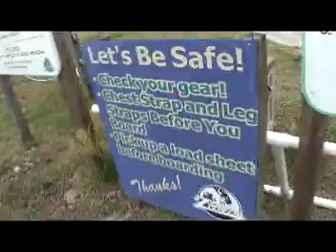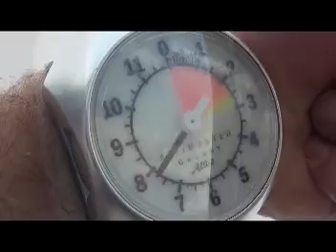Danielle 06/10/12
Tandem skydive with Greg M.